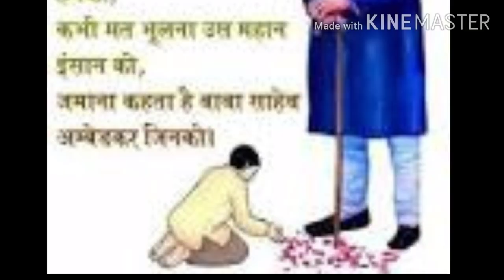ఎవరయ్య నీవు ఎవరయ్య అంబేద్కర్ సాంగ్ || yevarayya neevu yevarayya song ||siman pole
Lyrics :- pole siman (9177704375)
Mixing And Mastering:- Balakrishna Vemavarapu

ambedakar new song//yevarayya neevu yevarayya song